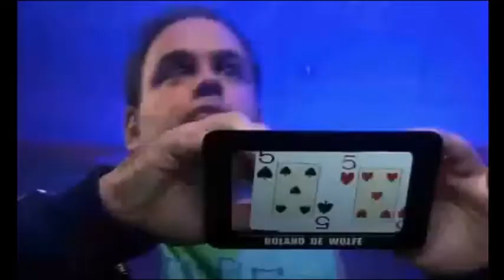Viffer and Roland de Wolfe play big pot in cash game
Poker hand between Viffer and Roland de Wolfe from the Party Poker Big Game Season 5 cash game. Do you want to learn more about poker?